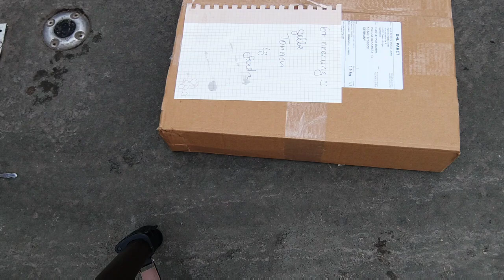UNBOXING: COLD STEEL Finn Wolf , COLD STEEL SRK2 und COLD STEEL Kyoto2 // mila-sports.de